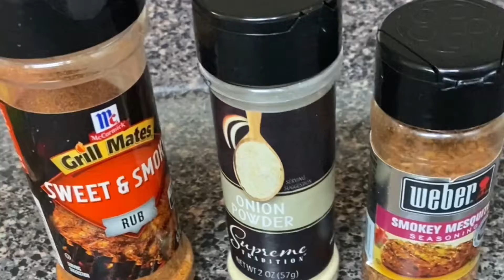How Family of 4 Thanksgiving Dinner Went ~ Wishing You All Happy Thanksgiving & Happy Holidays